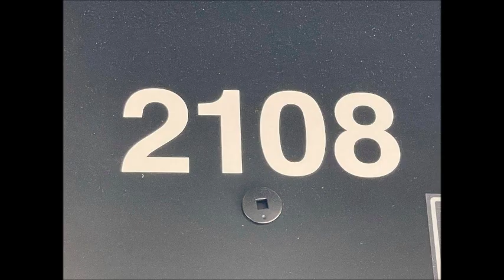AUDIO CLIP 2021 GILLIG BRT (29ft) # 2108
Audio recording of 2108 when it was brand new in Summer of 2021
beautiful early morning deadhead on the highway and backroads.
Equipped with Cummins L9 and the Allison B3400xFe.